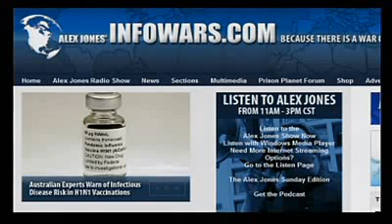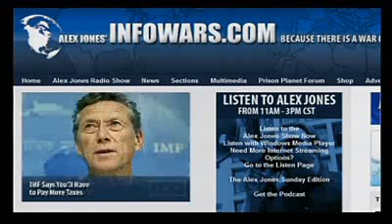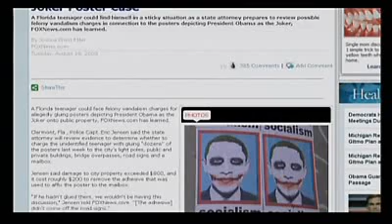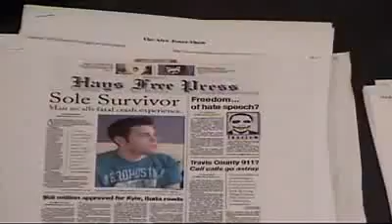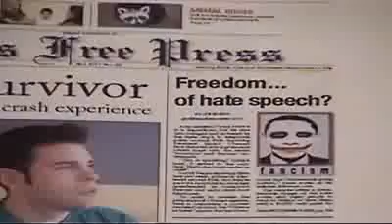Florida Joker Activist on Alex Jones Tv Selective Enforcement Against The 1st Amendment 2/3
Alex talks with the activist who put Joker posters all over the place in the state of Florida, causing quite a stir of emotions from the local people, and a threat of legal action from the Florida's DA's Office?
Alex gets to the bottom of what the real issue is here, and "WHY HE SUPPORTS THIS ACTIVIST FROM FLORIDA."In part 3 Alex will talk about another contest he's starting up, so stay tuned to see what the contest will be about thistime!
[[ THE POSTER REVOLUTION:INFOWARS LAUNCHES "DON'T TAKE THE FLU SHOT" CONTEST ]]

Dees Illustration

On his nationally syndicated radio show today, Alex Jones announced another poster contest, this one focusing on the H1N1 flu pandemic and the government plan to inject every American with a toxic big pharma soft kill eugenics weapon under the dictates of the globalist United Nations World Health Organization.

Alex announced the contest while talking with a Florida teen who is under investigation by police in Clermont, Florida, for putting up the now infamous Obama Joker poster on utility poles. Police told the teen they will likely press charges because of the political content of the poster.

The latest poster will have Infowars.com and Prison Planet.com at the top followed by Dont Take the Flu Shot with eye-catching artwork sending the message that the big pharma and government flu shot is deadly and should be avoided at all cost.